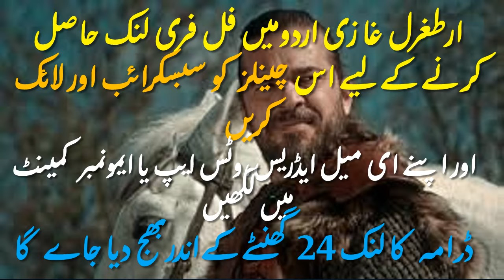Dirilis Ertugrul In Urdu Full Season 1 to season 5ارطغرل غازی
How to get  Dirilis Ertugrul In Urdu Full Season 1 to season 5.ارطغرل غازیDirilis Ertugrul In Urdu Full Season 1 to season 5
follows these steps :
2.Write Down in comment E-mail  Whatsapp  Or  Imo     No.
3.We will Send  you  Link  of Dirilis Ertugrul In Urdu Full Season 1 to season 5.ارطغرل غازی
ارطغرل غازی اردومیں فل فری لنک حاصل کرنےکےلیے اس چینلز کو سبسکرائب اور لائک کریں اور اپنے ای میل ایڈریس،وٹس limited time offerایپ یا ایمونمبر کمینٹ  میں لکھیں ڈرامہ کا لنک 24 گھنٹےکےاندربھج دیا جاے گا